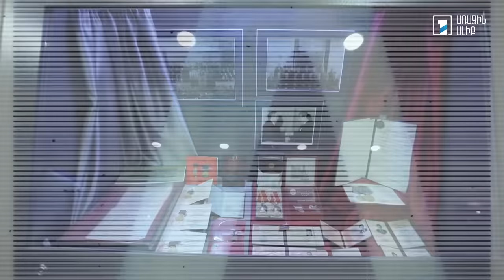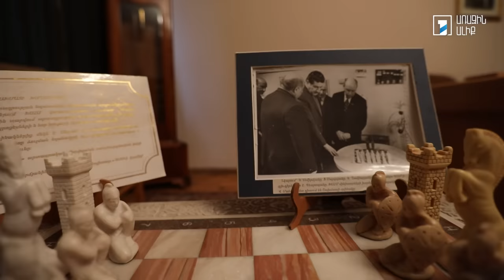Հանդիպում Առաջինում. Կարեն Դեմիրճյան